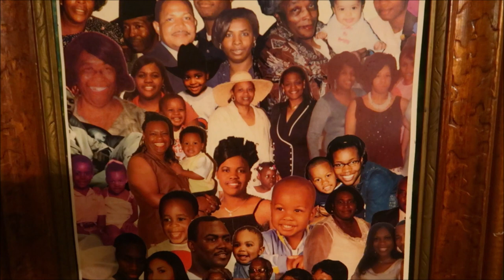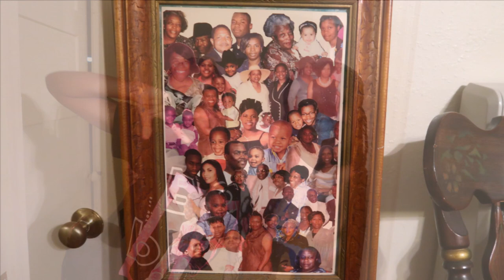"come For Sunday Dinner At The Lady T's In Rayville, Louisiana!"